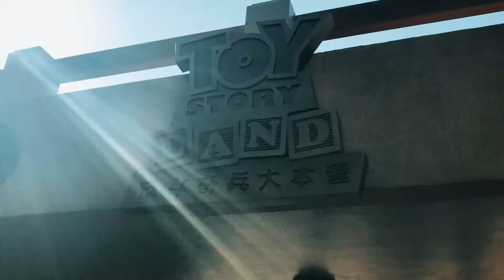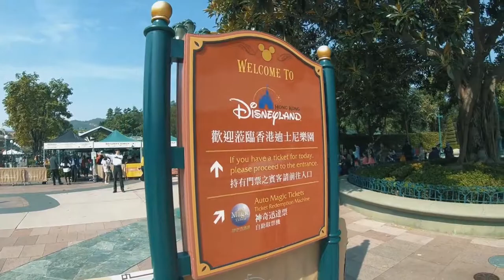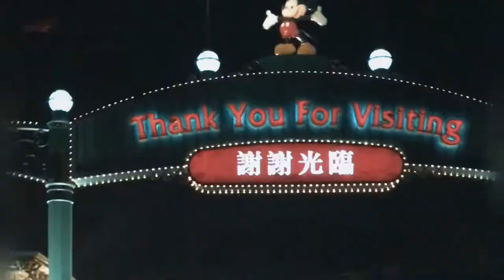Hong Kong Disney with Auni